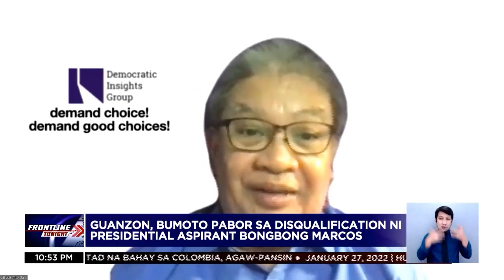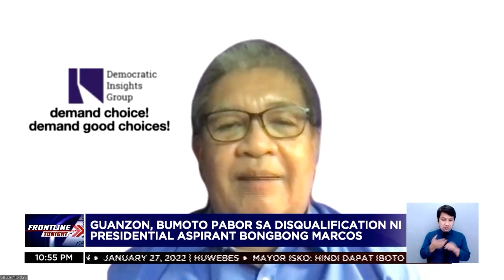Dating COMELEC commissioner Guia sa pagpabor ni Guanzon sa disqualification ni Marcos Jr.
FrontlineTonight | Nakapanayam ng News5 si dating COMELEC Commissioner Luie Guia kaugnay ng pagpabor ni COMELEC Commissioner Rowena Guanzon sa diskwalipikasyon ni presidential aspirant Bongbong Marcos Jr.